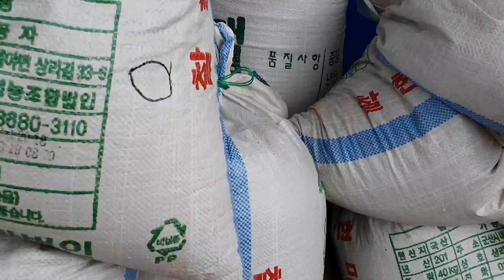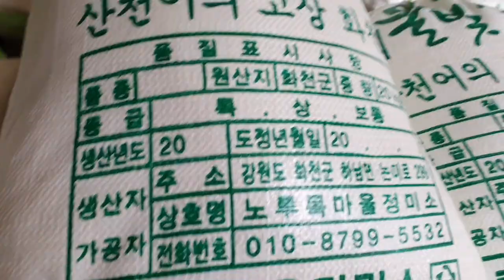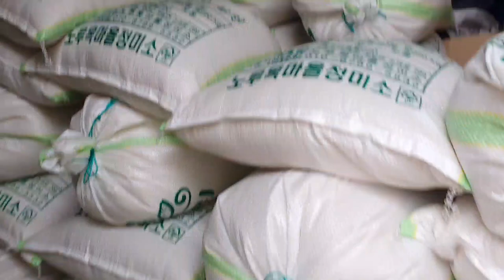일주일만에 들깨수확 완료 가을걷이 햅쌀도 차곡차곡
연일 내린 가을비로 올해는 겨우겨우 가을걷이를 마무리했다
햅쌀도 방아쪄왔고  들깨도 털고 말리고 털고
수확마무리 ~~이젠 고소한 햇들기름에
아침에 청계닭이 낳아준 달걀 후라이 하나씩~^  해먹어야겠어요 ~^

곳간에 곡식이 차곡 차곡 쌓이니 부자된 느낌입니다~^

이제 마늘 심고 메주콩 ,서리콩
수확하면 얼추~~
농사가 끝날듯합니다
아직 끝난게 아니예요~~^

맞다 김장도 해야하는 ~~